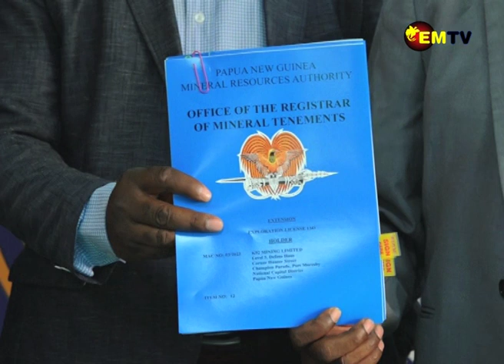MINISTER SIGNS TENEMENTS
Mining Minister Sir Ano Pala presented a total of 15 signed ancillary tenements for the New Porgera Mine limited and also extended and presented exploration and mine licenses to the Freida River, Ramu Nickel and K92 Mines.

The Presentation eventuated at the Mineral Resources Authority office in Port Moresby.